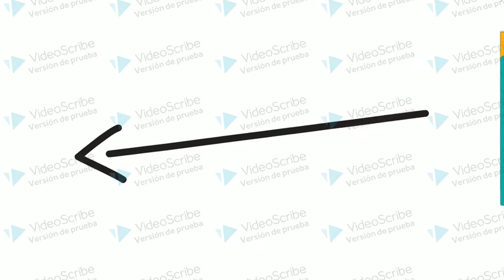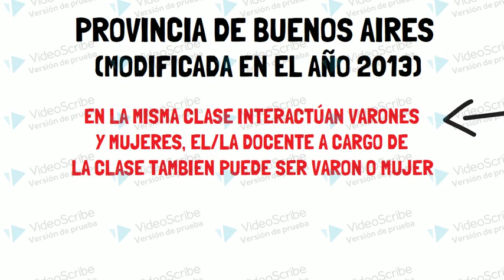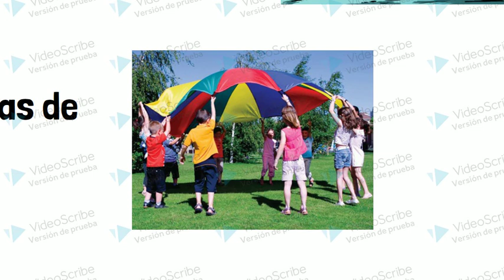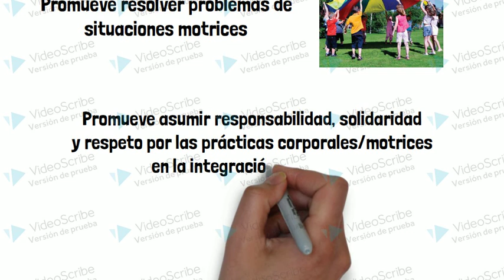GENERO Y ED FÍSICA - 6 del 5